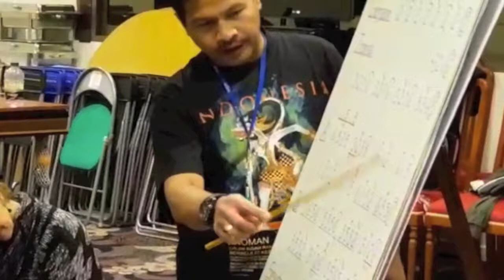GAMELAN MENDUNIA !!! - SANG BAGASKARA ARGENTINA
Suasana latihan gamelan group musik Sang Bagaskara di KBRI Buenos Aires Argentina.